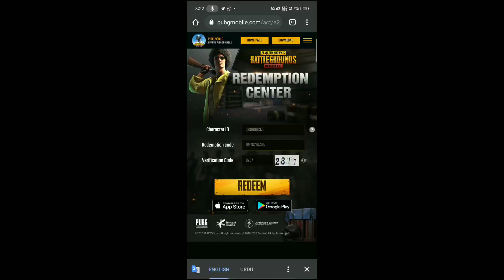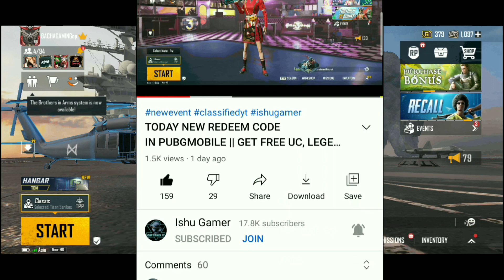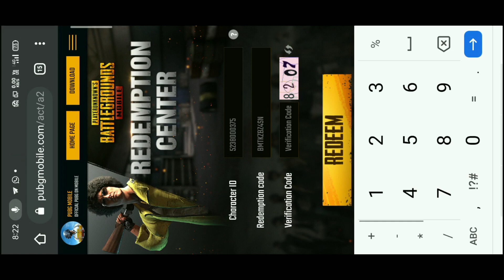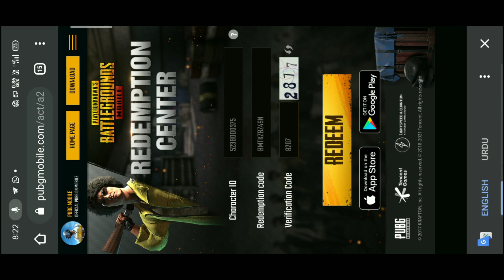TODAY 2 NEW REDEEM CODE IN PUBGMOBILE || GET FREE REWARDS || LATEST REDEEM CODE IN PUBG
Helo guys iss video me humne do redeem code die hai